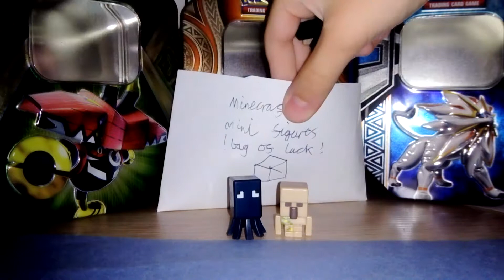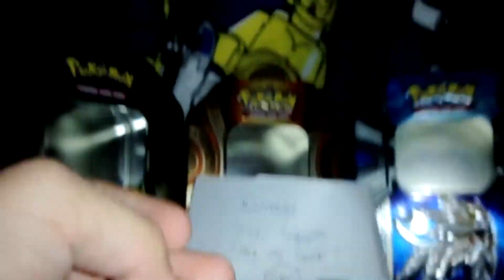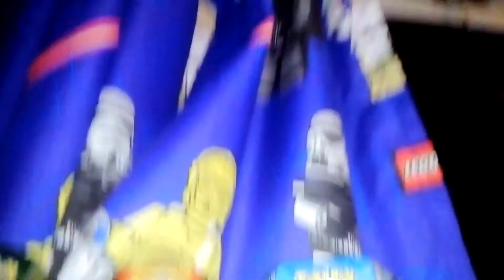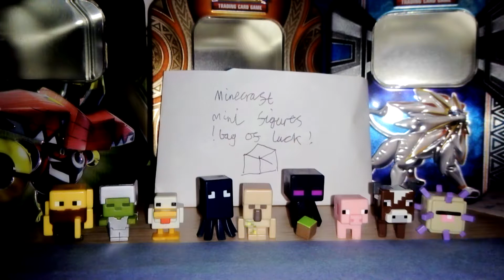Minecraft mini figure review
A minecraft toy review